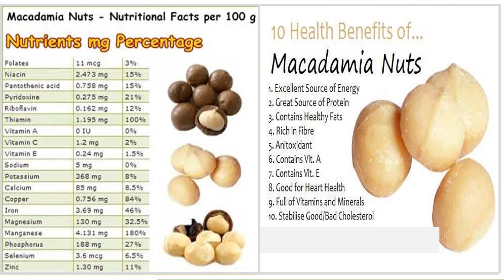HEALTH BENEFITS OF MACADAMIA ..